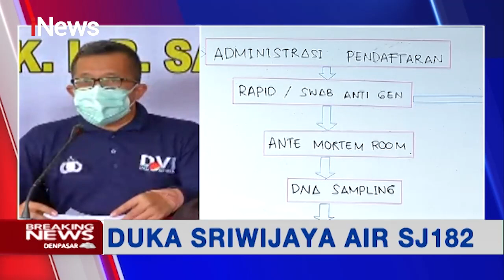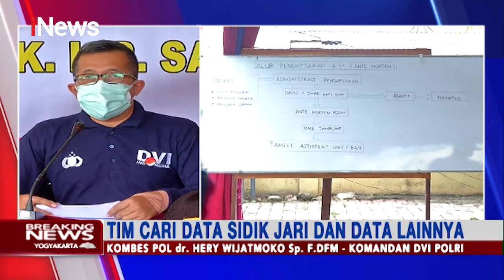Posko Posmortem Terima Satu Kantong Jenazah - Breaking iNews 10/01